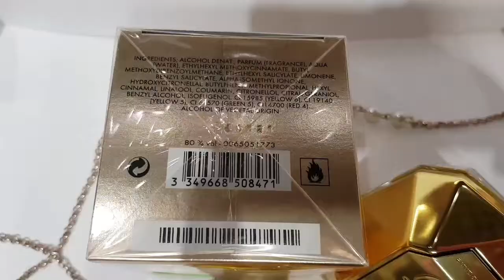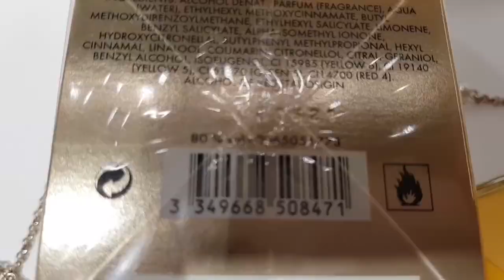Мои духи Духи Paco Rabanne Lady Million. Пако Рабан Леди Миллион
Духи Paco Rabanne Lady Million. Пако Рабан Леди Миллион
Женский парфюм. Оригинал. Мои любимые духи. Как выглядят настоящие духи Леди Миллион. Обзор моих духов.  Парфюм раскрывается цитрусовой сочностью апельсина, сладостью малины и белоснежными цветами нероли.. Ноты сердца : гардения, жасмин самбак и флердоранж . Конечные аккорды: пачули и мёд. Настоящего мужчину должна сопровождать прекрасная "женщина на миллион".

Оригинальное авторское видео

Автор видео: Светлана Потайчук (Svitlana Potaychuk)